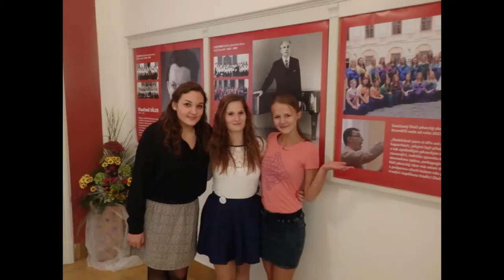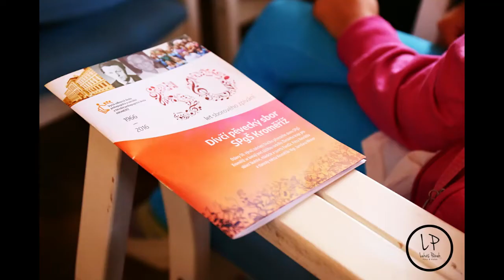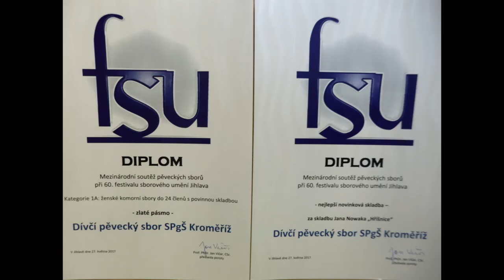Vzpomínkové video 4 (2015/2016) - Jednou budem dál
Čtvrtá vzpomínka a ještě jednou nejdále zpívající čtveřice ELITKVARTET (Eliška Srněnská - soprán, flétna; Iveta Papšíková - soprán, Terezie Podešvová - alt, Karolína Babicová - alt). Tentokrát toto pěvecké kvarteto nabídne spolu se svým uměleckým vedoucím Jiřím Jablunkou (klavír, baryton) nadčasovou píseň "Jednou budem dál". To je totiž oblíbená skladba MUDr. Evy Novákové, kterou jsme tak mohli potěšit u příležitosti předání ceny Pro Amicis Musae za přínos kulturního života Zlínského kraje v roce 2015. Ocenění bylo předáno právě této osobnosti a dlouholeté předsedkyni Klubu UNESCO Kroměříž, se kterým i náš sbor pravidelně spolupracuje, v aule naší školy v roce 2016.